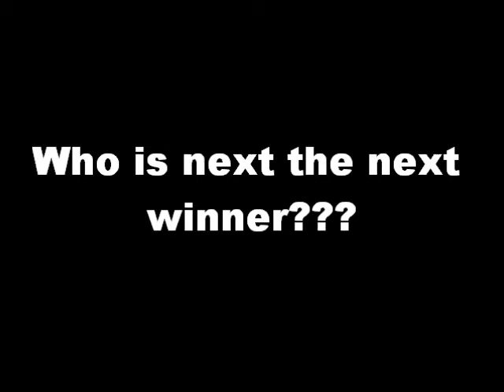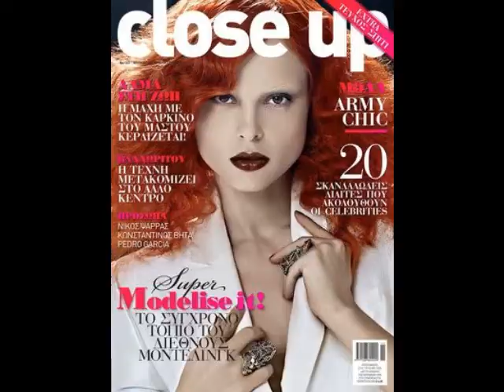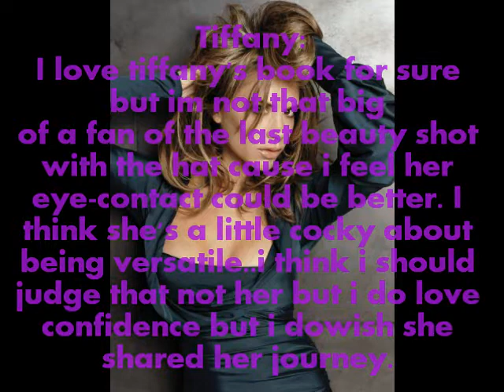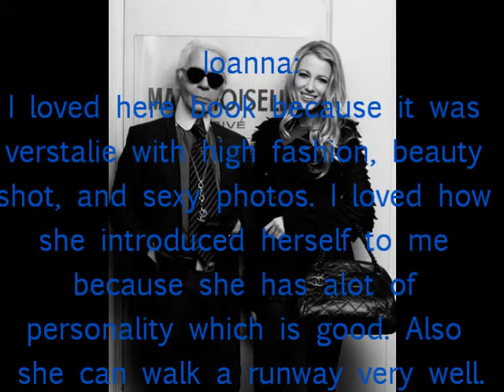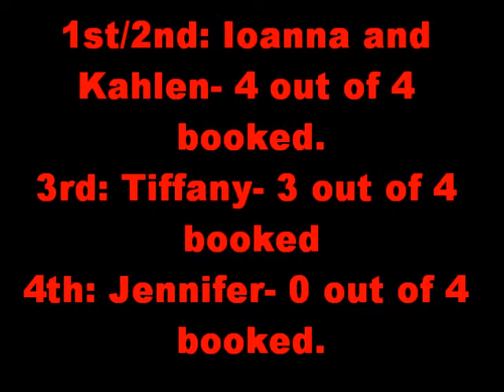Melanie's Next Top Model Cycle 3 ep.12 part 1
..Still in the running:
2. Ioanna Dedi// topmodelrhon1
4. Tiffany Pisani\\ MrDarkyProduction
24. Kahlen Rondot\\ ziduga
25. Jennifer an\\ alvintala
Eliminated:
21. britany markert\\ MrERicisAwesome
3. PATRICIA VAN DER VLIET\\ mrnnoe
13. Amanda Ware\\\ TheCyclee
15. Julia Oleynik \\\ ke1ta2gi3ku4do5
11.Elina Ivanova \\ ANTMfierce23
26. Bianca Golden\\Topmodel0715
11. Brittani Kline// Dillmoni
12. Lan T.\\TeamEdward4ever01
13. Mikaela\\\ N3XAJ13
14. Karen Pillet\\ JamieSaturday (QUIT)
15. Alice Burdeu\\animeluver22
16. Kasia Smolińska\\ ForeverNTM